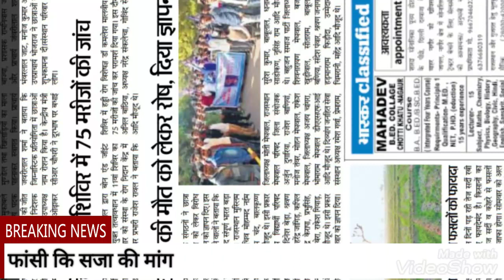मनोज कुमार मेघवाल (छात्रप्रतीनिधी) मिर्धा महाविद्यालय नागौर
हर प्रयास छात्र हित के लिए,
संघर्ष छात्रहित के लिए
संघर्ष हमारा नारा हैं